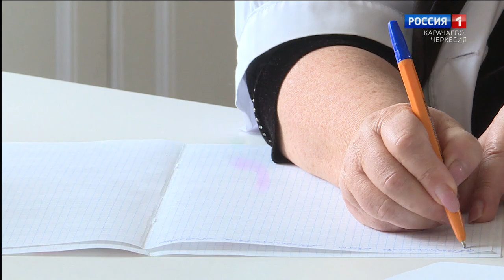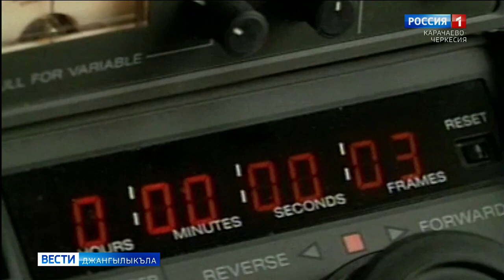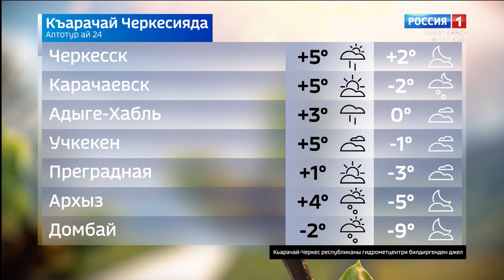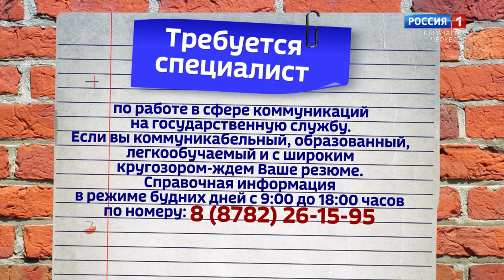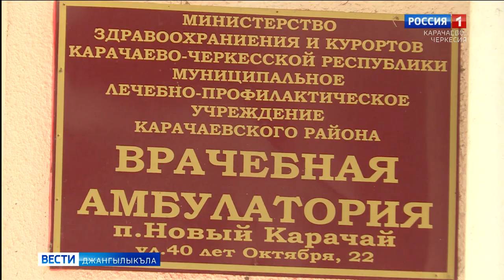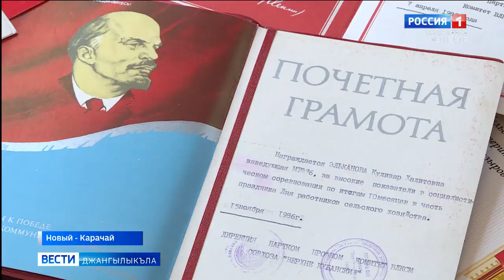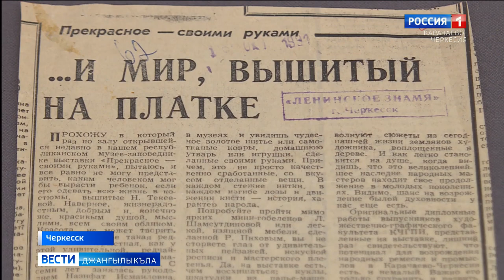Вести на карачаевском языке 24.03.2021